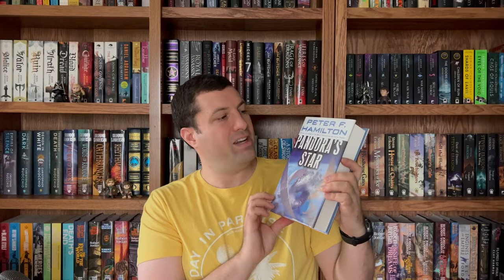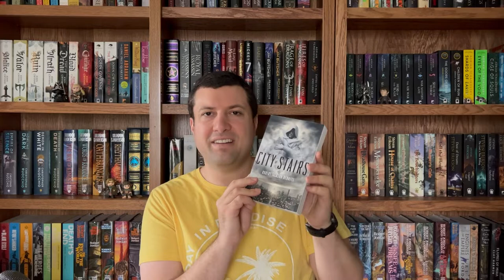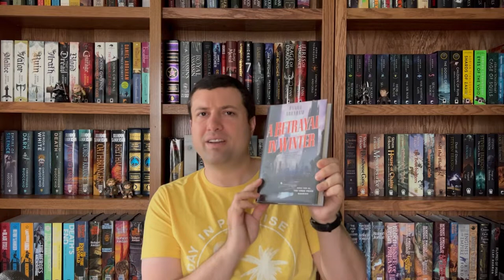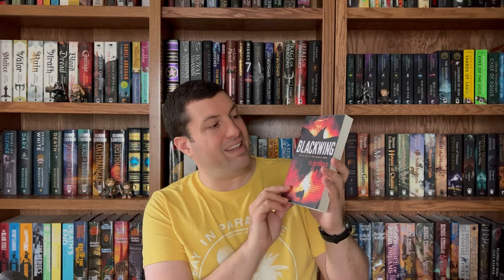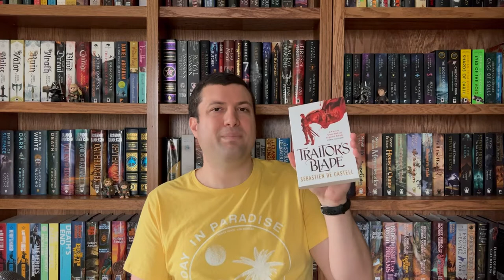Help Choose My 2023 TBR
Here are all the series that I have on my shelves waiting patiently to be read.

00:00 Intro
01:00 Urban Fantasy
01:48 Historical Fiction
03:07 Sci-fi
05:23 Fantasy Grab Bag
08:47 Epic Fantasy